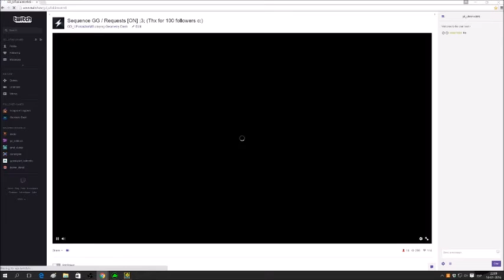Insane Challenge - Wave Challenge V2 by UFokinWotM8 (Me! :D)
welp 2nd attempt